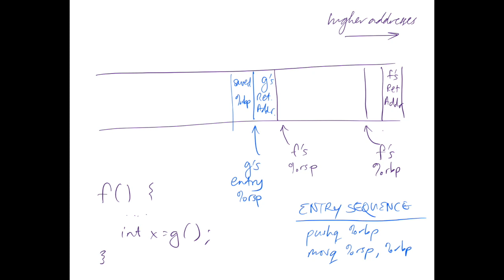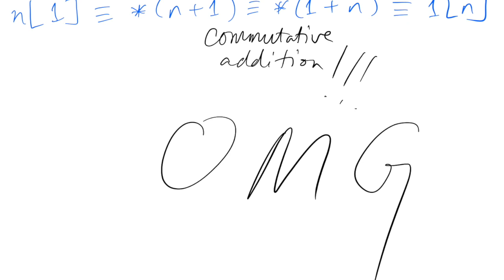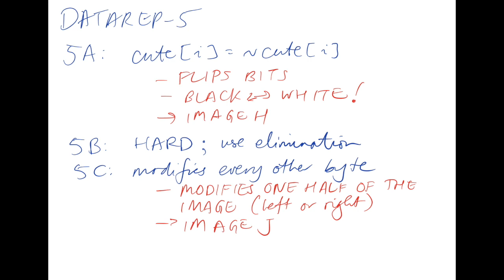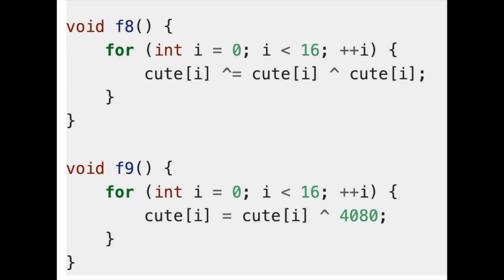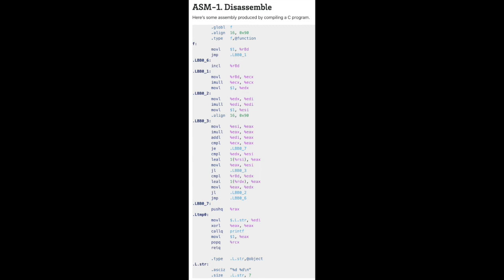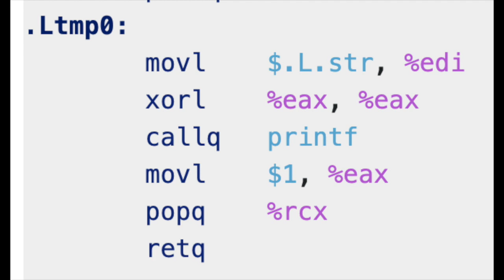CS 61 Midterm Review 2019 (Audio + Diagrams)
This is the complete review session, with diagrams synced to roughly the first hour of video.